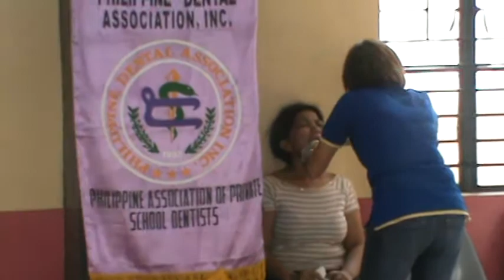CCOPS NGOS WITH COLEGIO DE SANTA ROSA MANILA CONDUCTED MEDICAL OUTREACH PROGRAM FEB. 24, 2013